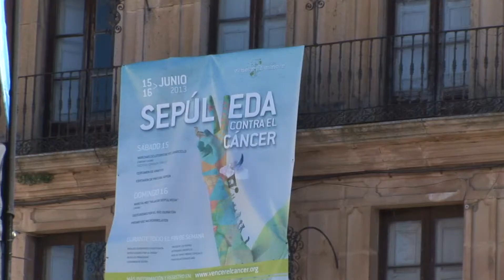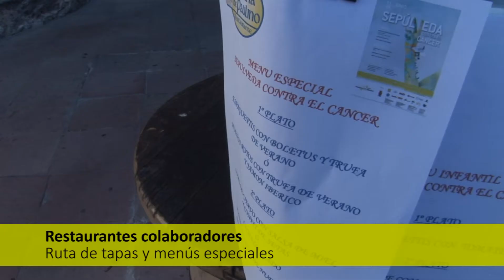Sepúlveda contra el Cáncer 15-16 junio 2013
Sepúlveda acogió, del 15 al 16 de junio, todo tipo de actividades lúdicas, deportivas, culturales, gastronómicas... destinadas a recaudar fondos para destinar a la investigación contra el Cáncer. Con SepulvedadcontraelCancer la localidad segoviana se ha convertido en la primera localidad española en dedicar todo un fin de semana de esfuerzos para vencerelcancer